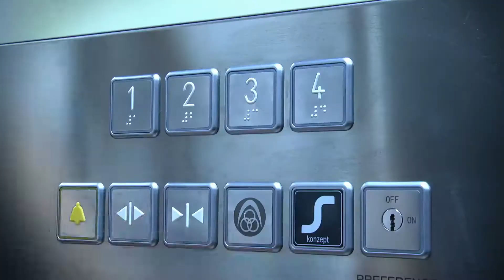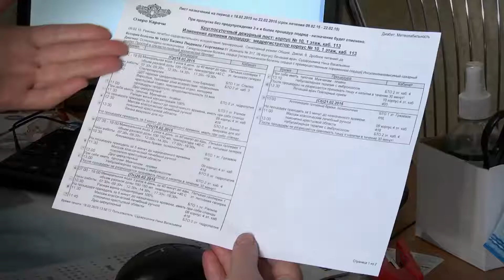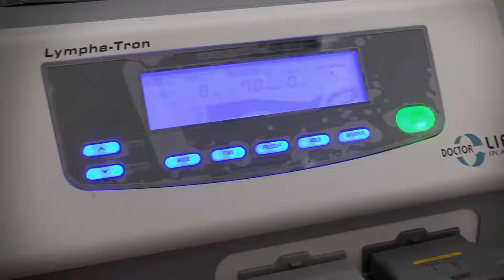"Марштур. Путешествие" №4_от 28 февраля 2015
Курорт "Озеро Карачи".